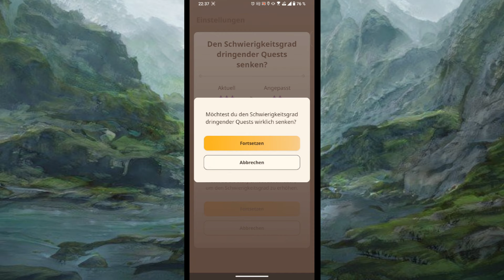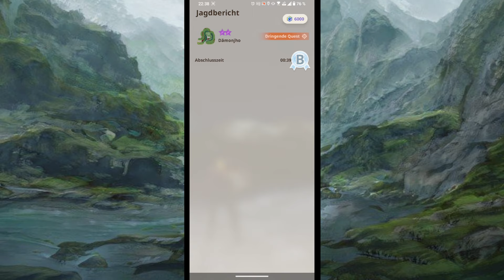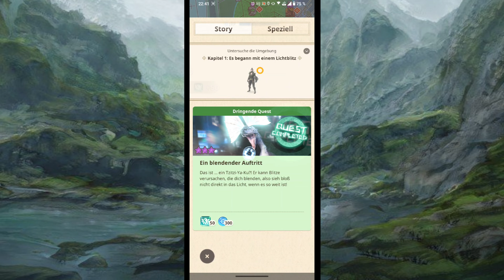Deviljho 2x besiegen in der dringenden (urgent) Quest (Monster Hunter Now Gameplay deutsch)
Part 71 Deviljho 2x besiegen in der dringenden Quest urgent Monster Hunter Now Gameplay deutsch